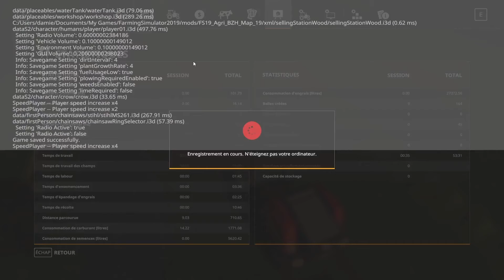FS19 / carrière solo / beaucoup de foin / EP 17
bonjour a tous, cette vidéo a été tournée il y a 2 mois donc les propos racontés ne sont plus a jour ni la carrière.